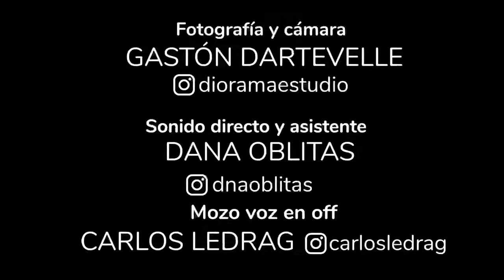La publicidad de Javier Milei 7 noviembre 2020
La publicidad con parodia que acaba de sacar Javier Milei junto a Miguel Boggiano